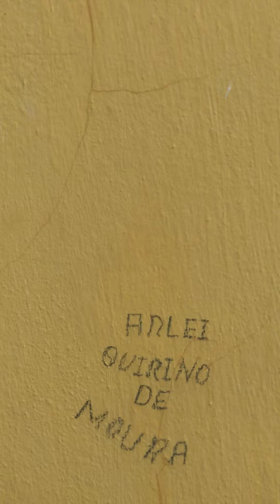GRUPO DA LAGOA DA GOMA SANTA HELENA PB